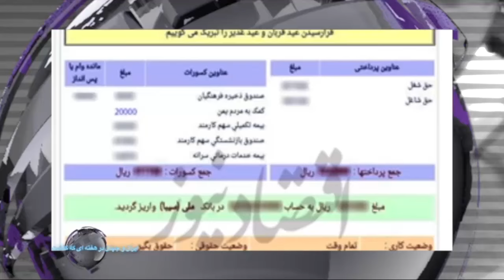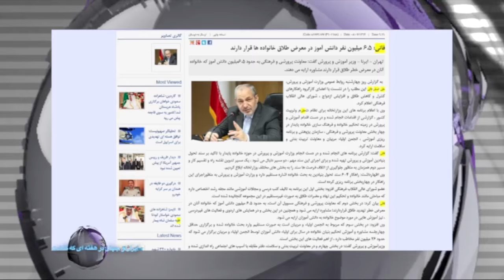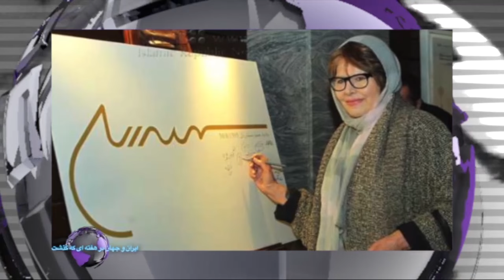ایران و جهان در هفته ای که گذشت یکشنبه 12 مهرتلویزیون ایران فردا